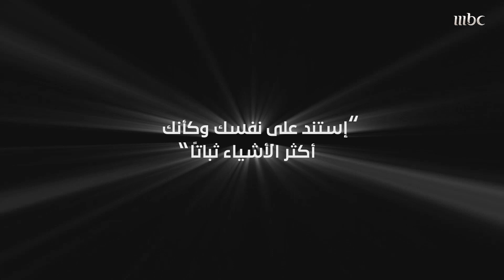خلاصة تجربة يرويها فراس النمري في رياضة السيارات